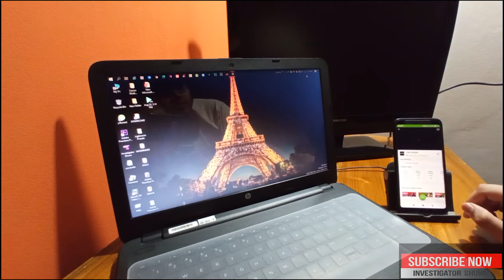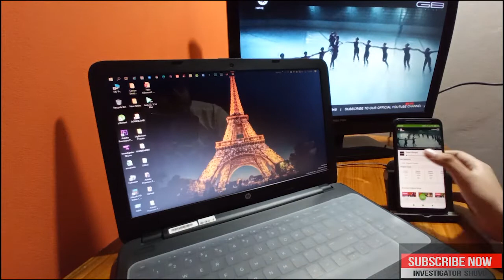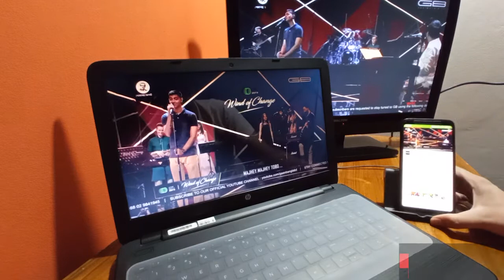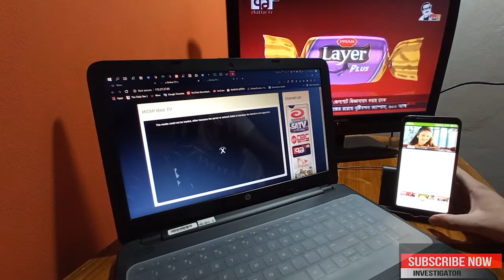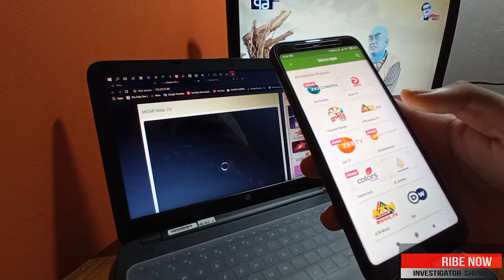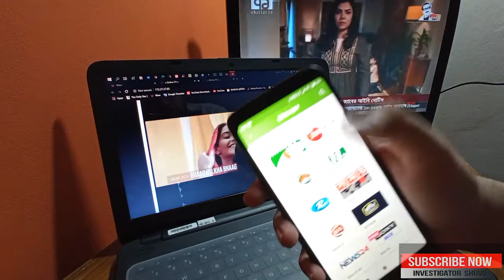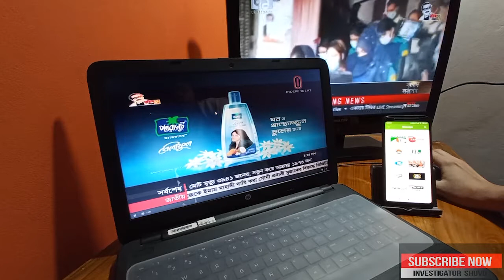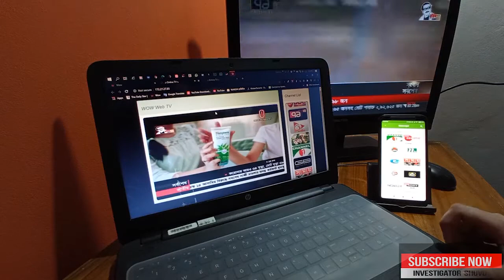Live Tv Streaming Test🔴Bioscope VS Wow Tv VS Dish Line 🔵Comparison⚪Review💻